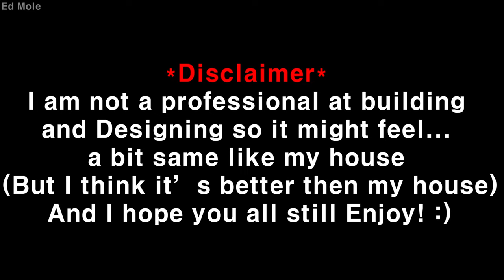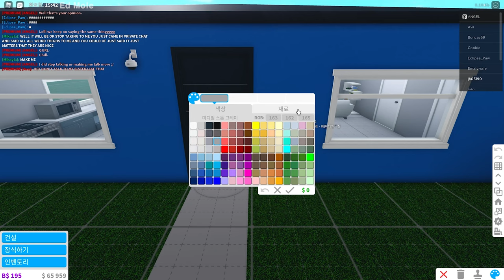Rebuilding My Little Brothers House in Roblox Bloxburg!!! [Roblox Bloxburg]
Hello Everyone Ed Mole here, in this video I Rebuild My Little Brother ASSEMBLE TV's House in Roblox Bloxburg.